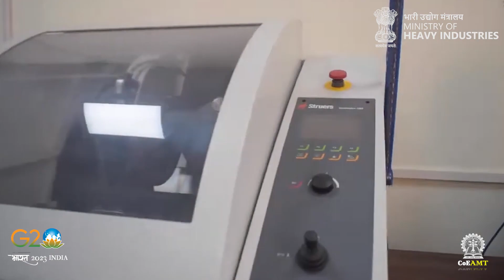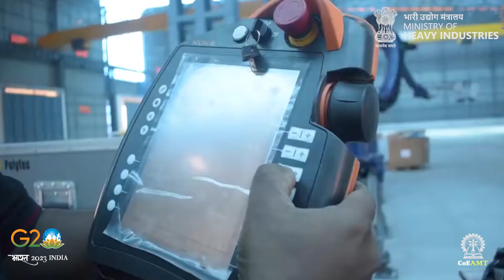Centre of Excellence in Advanced Manufacturing Technology IIT Kharagpur